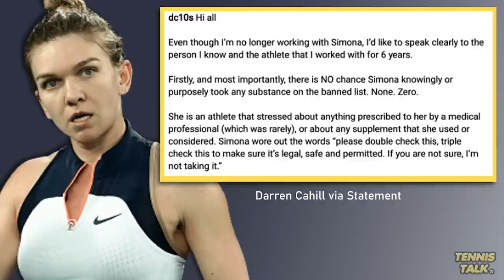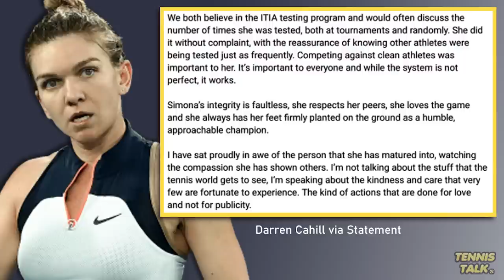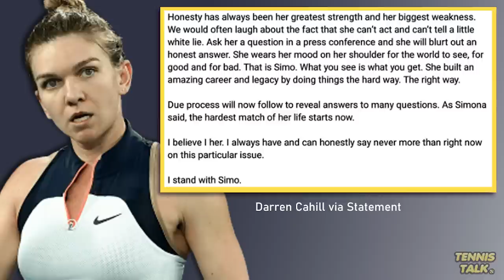Halep Former Coach Darren Cahill Responds to Doping Suspension | Tennis Talk News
Simona Halep's ex-coach Darren Cahill has spoken out about the doping saga that has unfolded over the past few days. He has put his full support behind her during this time and speaks on the integrity he witnessed Halep daily through coaching her for 6 years.